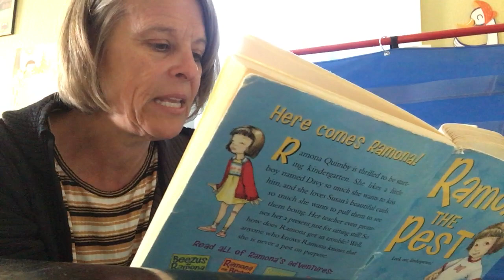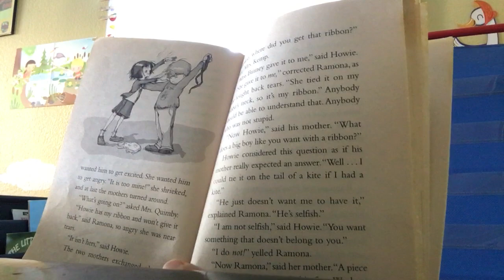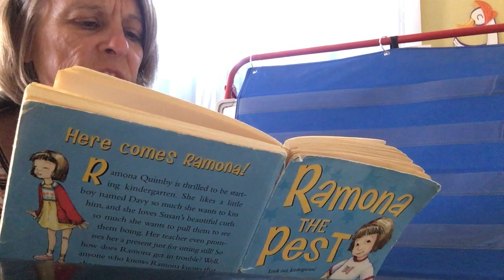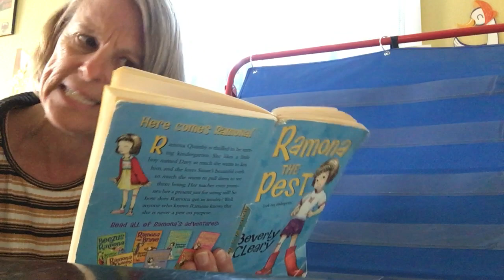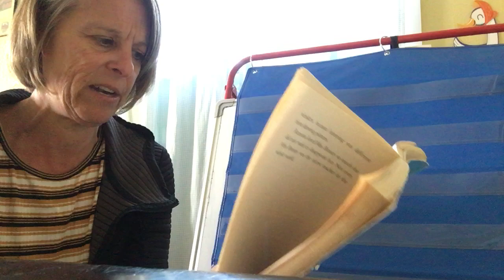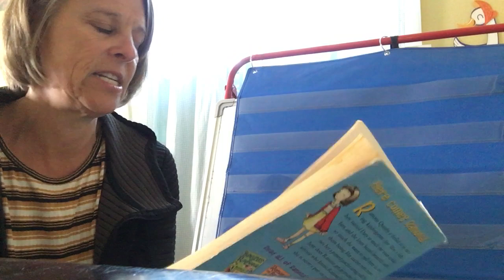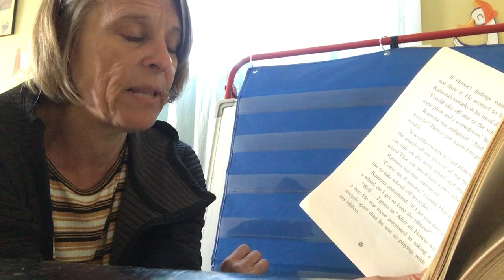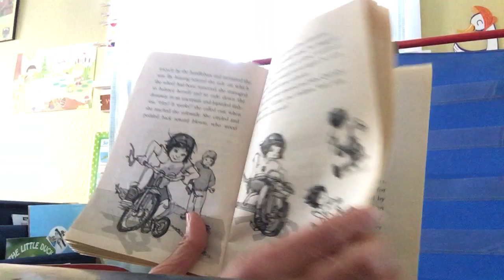Ramona the Pest Part 4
This is the second half of chapter 2: Show and Tell.